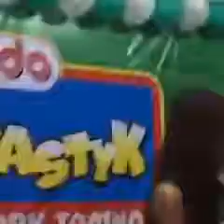September 5, 2016